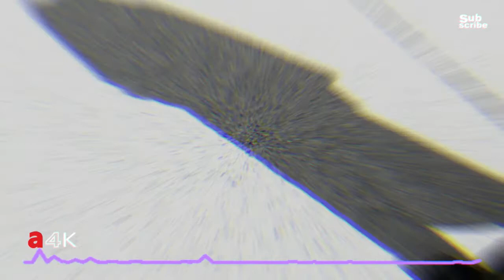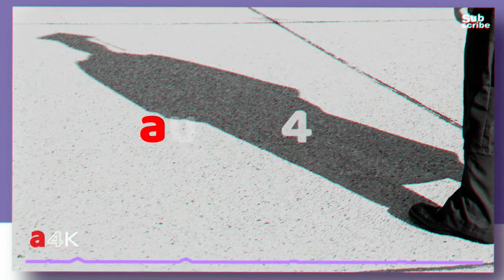WonderCat-San Marshall-audio4K [FREE Licence]♫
O  CANAL►
☺ Este canal é um portal para todas as pessoas que gostam de músicas para relaxar e se divertir.
Com vídeos diários, o canal é elaborado por Jhon e tem como objetivo compartilhar músicas e vídeos de uma forma simples e divertida.
♫  CONTEÚDO: Áudio Mp3.
☼  MATÉRIA DA CAPA: Thumbnail.
Este canal não reivindicará nenhum direito autoral de qualquer conteúdo ou propriedade sobre os conteúdos postados.
Caso você desejar que seu conteúdo seja removido ou retirado, por favor nos comunique para que possamos removê-lo imediatamente de algum de nossos vídeos.
Crédito do autor: Grátis para uso comercial Atribuição não requerida/Licença - Creative Commons.
☼  COLABORAÇÃO:
Caso algum artista ou criador de músicas e Bits queira divulgar seu trabalho entre em contato conosco.